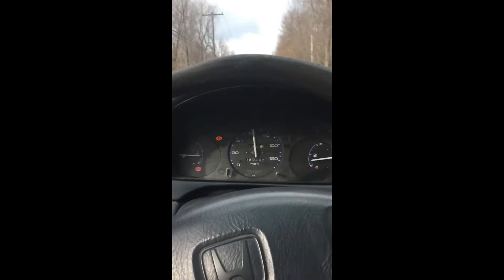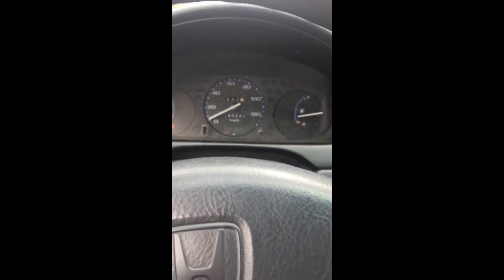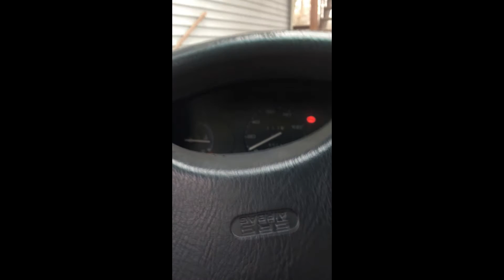VLog 1 | CRUISING | 2 STEPPIN!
Finally got around to making a video in the ek.